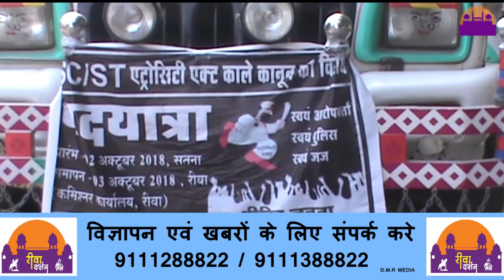सर्व समाज ने SC/ST एट्रोसिटी एक्ट के विरोध में कमिशनर को सौपा ज्ञापन